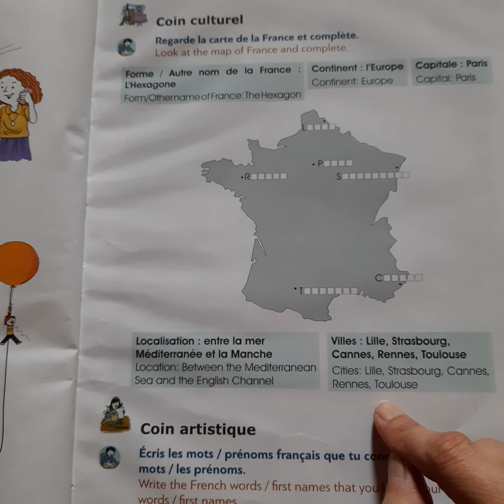Class 5 french: 2nd period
Culture and civilisation